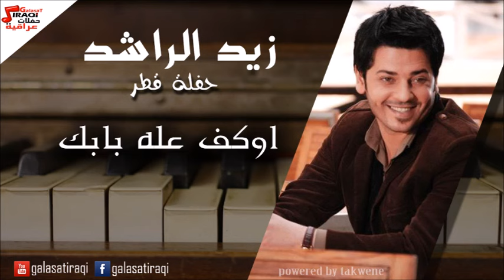Zayed Al Rashied - Aowkaf Ala babaK | زيد الراشد - اوكف علي بابك | اغاني عراقي